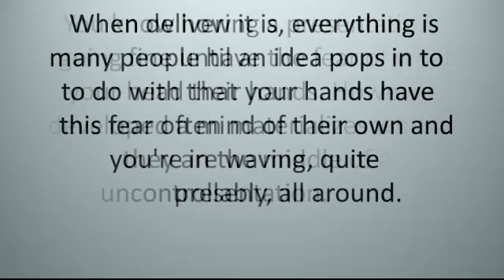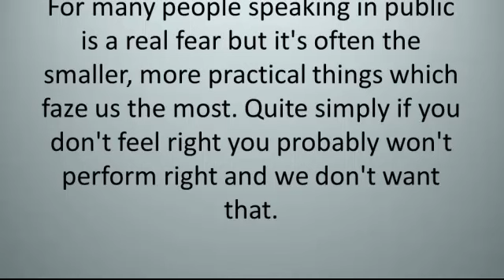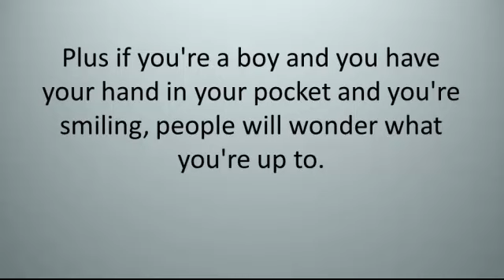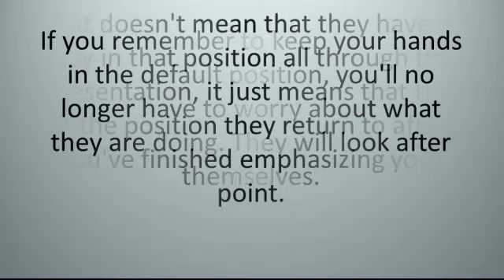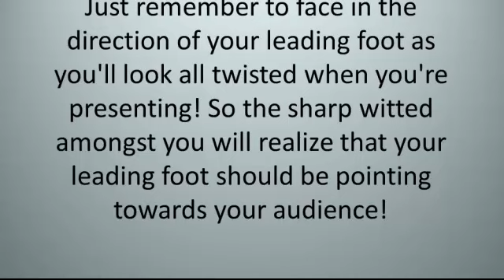What To Do With Your Hands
In this video  we're going to try and tackle some of these things, which will help give you one less thing to worry about when delivering your memorable (for the right reasons!) presentation.